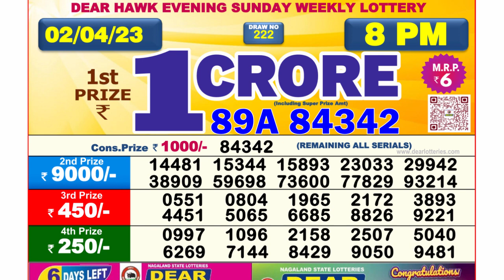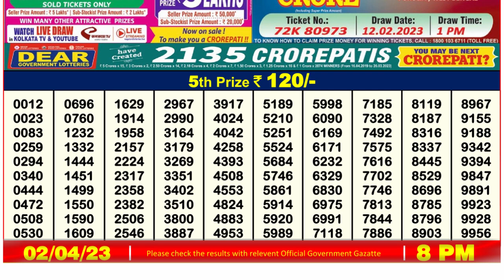Nagaland Lottery Sambad Live 8pm 02.04.23